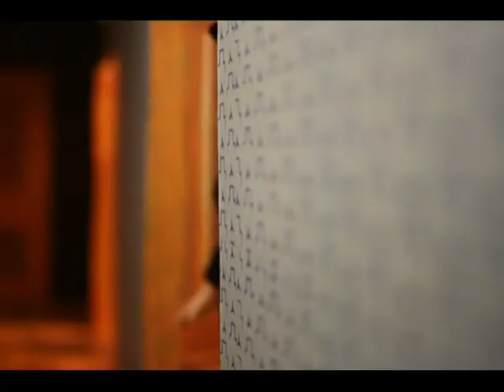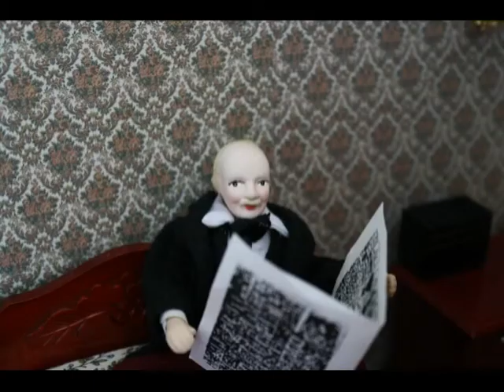Days Gone By:The Enemy Within-Episode Two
The strange man makes a house call and his master is revealed, with his lordship know very ill a power struggle for the house could be about to take place.

While things start to get a bit steamed up downstairs.